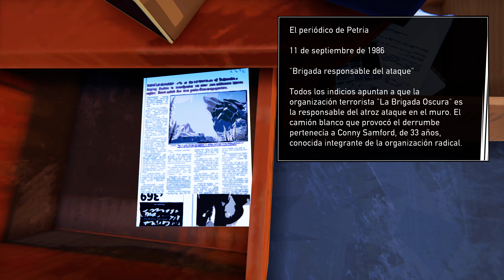Road 96 | Episodio 1: No Hay Vuelta Atrás - PC [4k60 Max Preset]